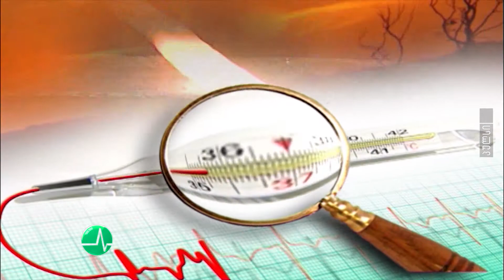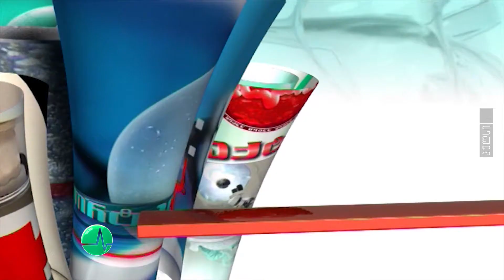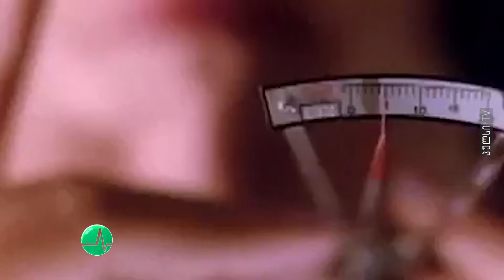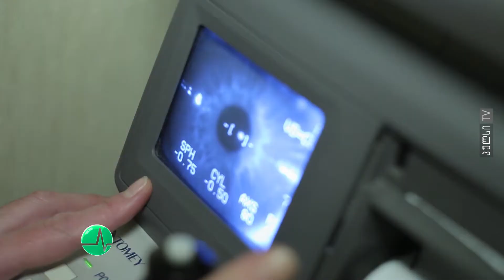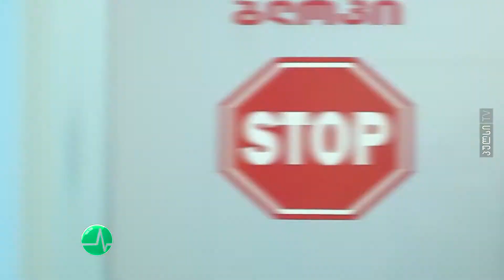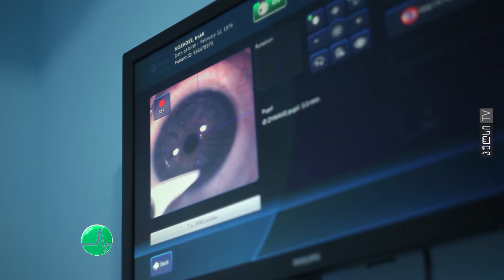ახალი წელი - ახალი მზერით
⬛️ ცნობილი ექიმისა და ცნობილი პაციენტის დუეტი საოპერაციოში.
⬛️ თვალის კლინიკაში "ახალი მზერა"მომღერალ ირაკლი ნოზაძეს (პიკასოს)  პროფესორმა მერაბ დვალმა  ოპერაცია გაუკეთა.

⬛️ სიუჟეტში მონაწილეობენ:
⬛️ მერაბ დვალი
◾️პროფესორი. თვალის კლინიკა "ახალი მზერას" დამფუძნებელი
⬛️ ნატალია ფირცხალავა
◾️თვალის კლინიკა "ახალი მზერას" მარკეტინგისა და საზოგადოებასთან ურთიერთობის სამსახურის მენეჯერი.
⬛️ირაკლი ნოზაძე
◾️მომღერალი

🎬 ტელეკომპანია "პულსი"
📼 2019 წელი.